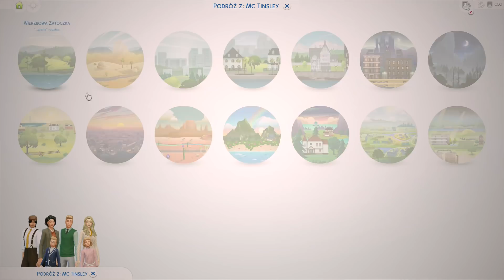🎷🎩Wpadka, ciąża, śmierć, urodziny... Wszystko na raz 🎩🎷 | Wyzwanie 10-leci 1920 r. odc. 19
Wyzwanie Dziesięcioleci - 1920 rok The Sims 4
💙 ZASADY  TWORZENIA DO 10 LECI 💙
O simce/simie:
1. wiek - od młodego doroslego
2. wygląd - obojętne
3. cechy - obojętne
(możecie napisać jej/jego historię)
4. Rodzina - jak chcecie może mieć
Czas na tworzenie? Od dziś do końca generacji ;)

Zasady:
1. Robicie jej/jemu ubrania z każdej kategorii (możecie olać sportowy, kąpielowy i ciepłą pogodę)
3. Skin, oczy - wolałabym nie, bo mam swoje (chyba, że dacie te co mam ja)
4. W galerii dodajecie w opisie hasztag

Wysyłacie mi DWA zdjęcia - twarz na maksymalnym zbliżeniu i strój codzienny każdego sima na adres w tytule DRUKOWANYMI: SIMKA DLA SCARLETT 10L, jeśli to sim to wtedy DRUKOWANYMI: SIM DLA SCARLETT 10L ;)

W treści maila piszecie jak simka/sim nazywa się w galerii i jak nazywacie się Wy. Z wielu względów jestem zmuszona ograniczyć to tylko do ludzi posiadajacych galerię ;)

💙 WAŻNE LINKI💙